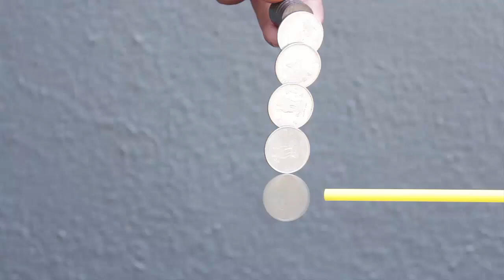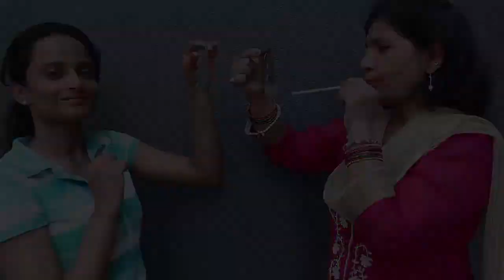Easy Coin Spinner | Kannada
We all love playing with magnets. Today with the help of a straw, some coins and magnets we will make an Easy Coin Spinner. This is the Coin Spinner. There are two kinds of coins – some are non-magnetic and are not attracted to a magnet. While some coins get attracted to a magnet. They are magnetic coins. First I will stick a coin to the magnets. Then I will stick a few more. Finally the last coin will be simply hanging from the coin above it. Because of magnetism the coins are hanging in this manner. The last coin can spin freely. Now I will blow a stream of air on the last coin with the help of a straw. On directing the air on the edge the coin will spin freely and at tremendous speed.
Now we will remove the last coin so that only 4 coins remain. This 4th coin will also spin but it will not spin for a long duration. Now we will remove the 4th coin such that only 3 coins remain. On blowing the 3rd coin spins only for a very short while and then stops. Now remove the 3rd coin so that only two coins remain. It is very difficult to spin the 2nd coin. This is because there is a lot magnetic attraction and friction between the two coins. So it doesn’t spin well.

Dubbed in Kannada by PK Nanawaty